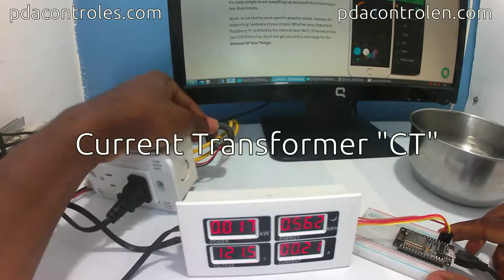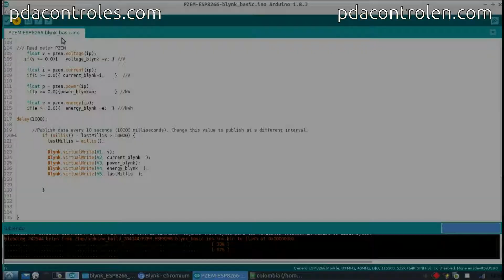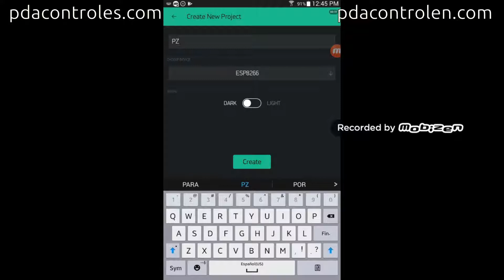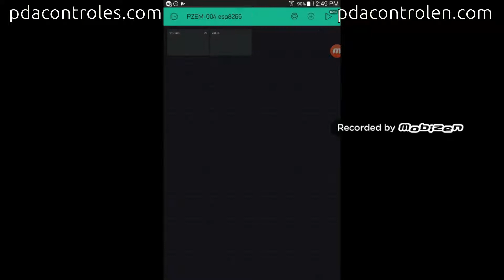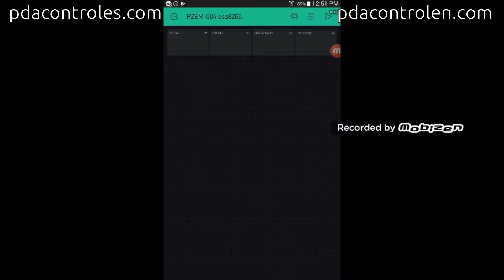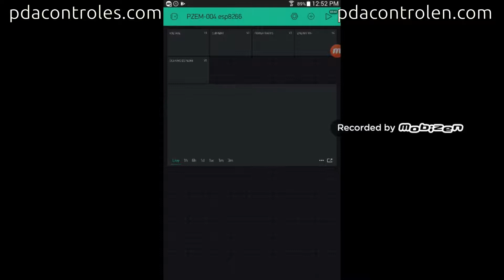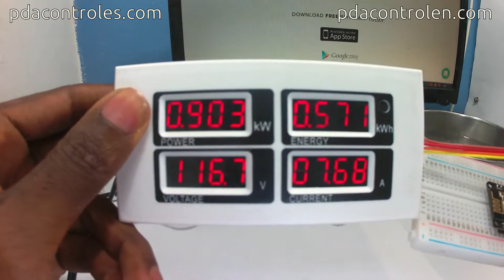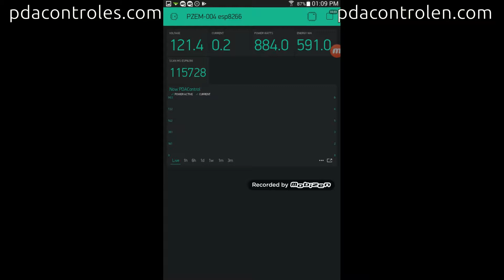Simple Test Meter PZEM-004 & ESP8266 Platform IoT Blynk App (Complete): PDAControl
PDAControl Present...

- Immersion heater / Resistance Water heater

Test Active power measurement or power consumption with Peacefair PZEM-004 Meter and ESP8266 data transmission and visualization in the IoT Blynk App Platform

Prueba de medición de potencia Activa o consumo eléctrico con Medidor PZEM-004 de Peacefair y ESP8266 envio de datos y visualización en la Plataforma IoT Blynk App